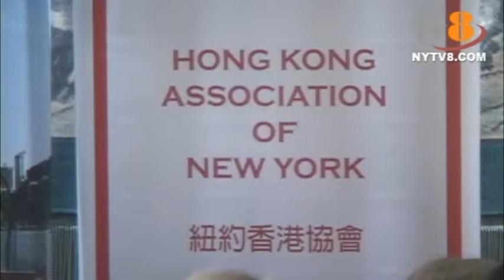北美推廣香港基本法 陳建強: 一國兩制,港人治港及高度自治十分成功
香港《基本法》推廣督導委員會海外人士工作小組召集人陳建強到訪多倫多及紐約向海外的專業人士宣傳及推廣基本法, 希望收集更多有用的意見, 促進香港更全面的發展。

在紐約香港協會及香港駐紐約經濟貿易辦事處舉辦的午餐會上, 陳建強向嘉賓介紹了基本法的內容。陳建強在接受採訪時表示, 很高興在海外得到很多寶貴的意見, 因為大家都很支持香港的發展, 而基本法在香港落實以來已有相當顯著的效果, 令香港順利發展一國兩制, 高度自治及港人治港。

此行收集的意見將提交基本法獨立委員會參考。